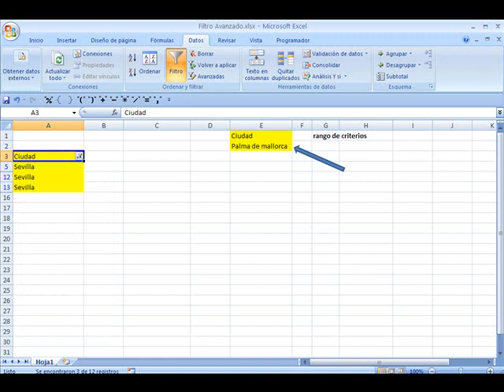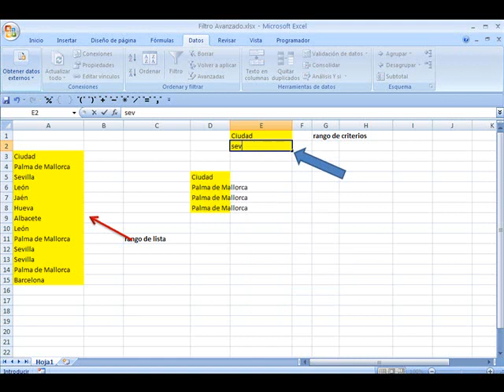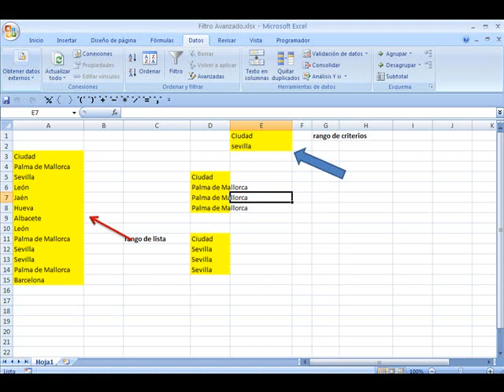filtro de datos.wmv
filtro una serie de datos filtro normal filtro avanzado